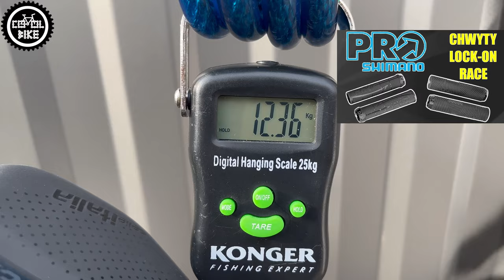ROWER ORBEA ONNA 40 // Ulepszenia Do Wersji o Wartości Roweru i Duża Redukcja Wagi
Przedstawiam bardzo mocno zmodyfikowany rower ORBEA ONNA 40 z roku 2023, w rozmiarze L i bardzo ładnym kolorze violet blue.

0:00 Wstęp
0:15 Opis zmian
0:25 Napęd
0:42 Kokpit
1:32 Amortyzator
1:43 Koła Evanlite
2:14 Opony
2:24 Waga
2:32 Podsumowanie